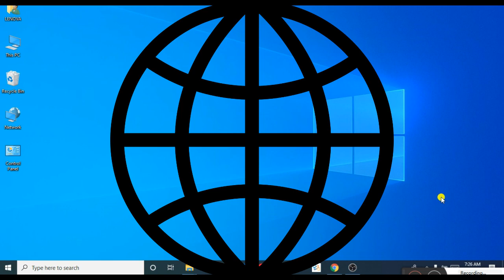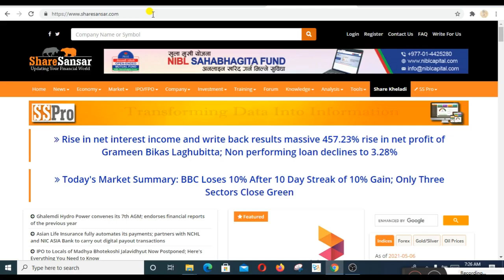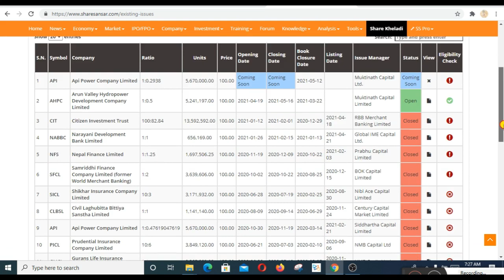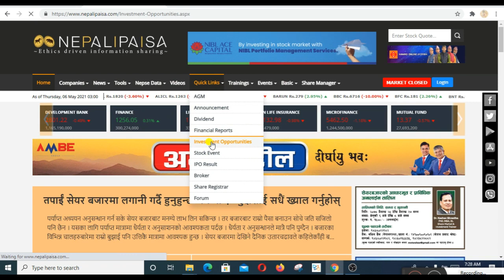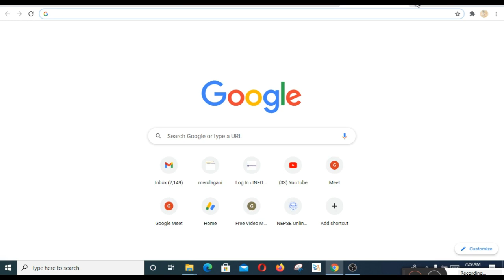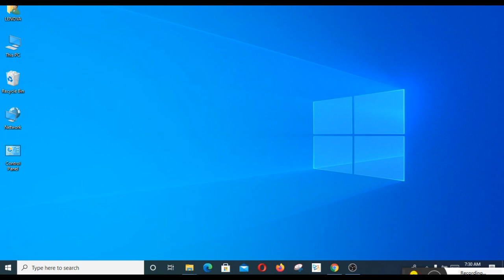IPO, FPO, Mutual Fund सम्बन्धी जानकारी कसरी थाहा पाउने